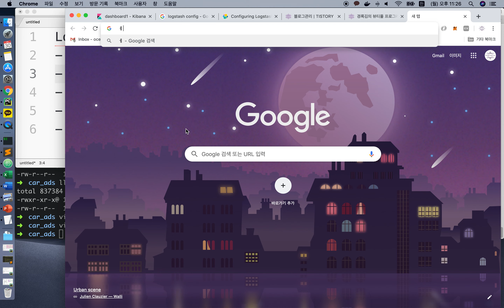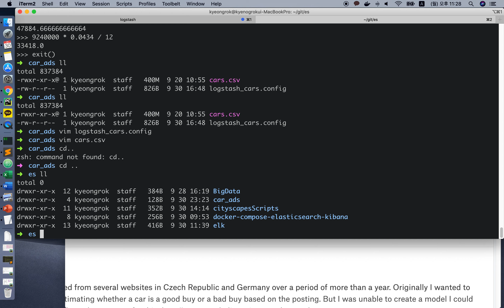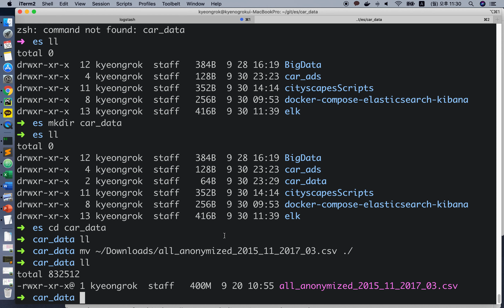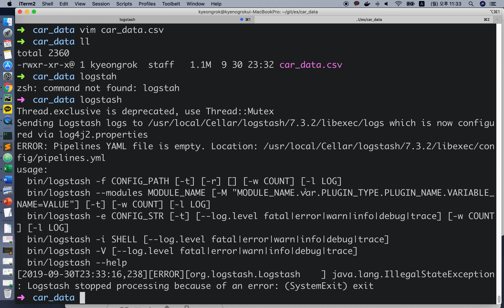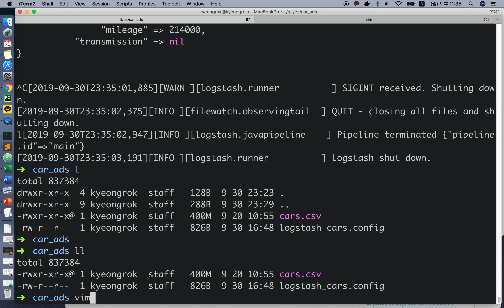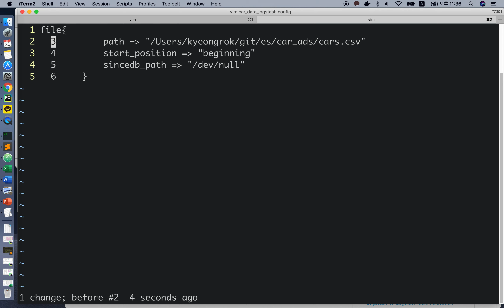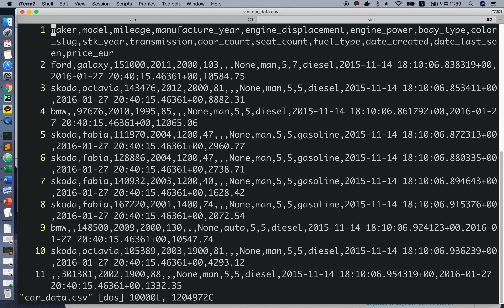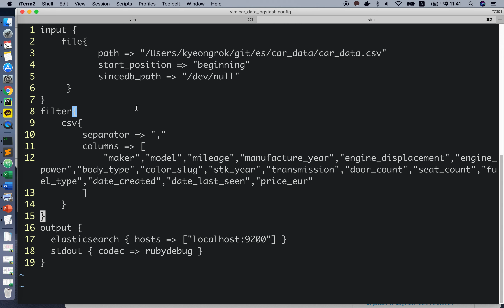Logstash로 Elastic Search에 csv 데이터 넣기 01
- Elastic Search, Kibana, Logstash 7.3.2
- 케글에서 data다운로드 받기
- 8:00 config파일 만들기